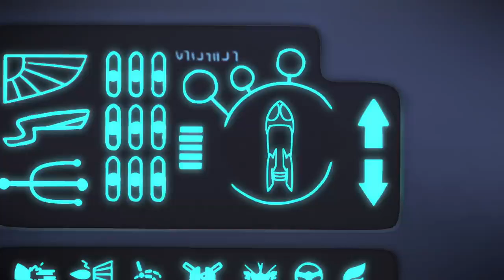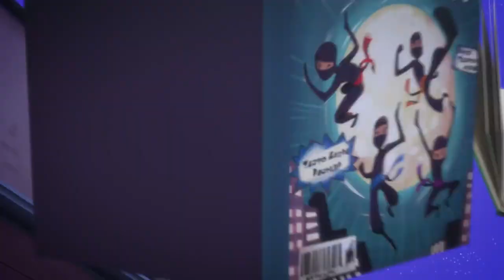Tolle Rettungsaktionen! ⚡ PJ Masks Deutsch | Cartoons für Kinder | Pyjamahelden